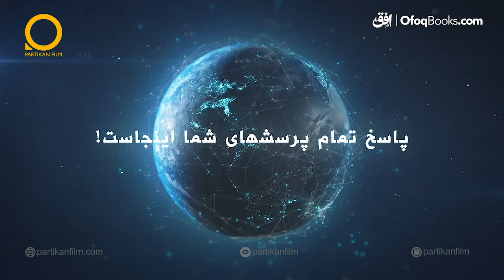Encyclopedia Of Astronomy Book Teaser تیزر تبلیغاتی کتاب دانشنامه اخترشناسی